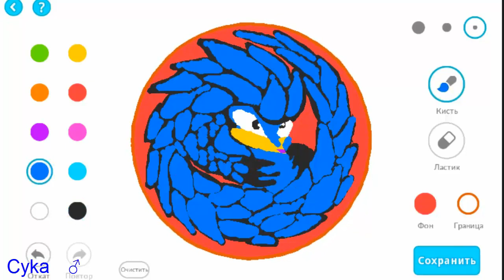VIP custom skin Blue Swirl DRAW / AGARIO \ creating best the skin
Cykaㅤ♂ㅤKris / keibi

AGARIO MOBILE \ CREATING THE BEST SKIN \ CUSTOM SKIN DRAW \BEAUTIFUL SKIN DRAW